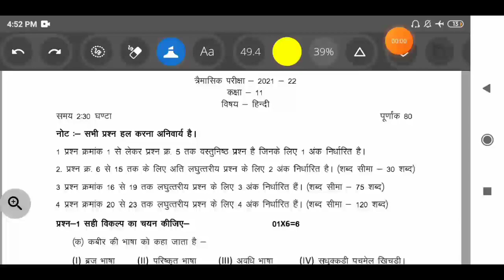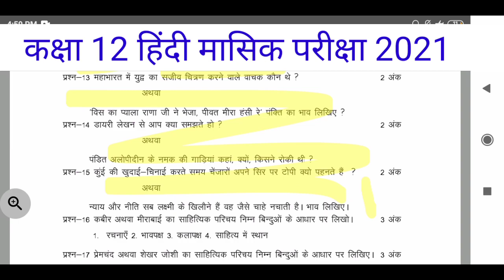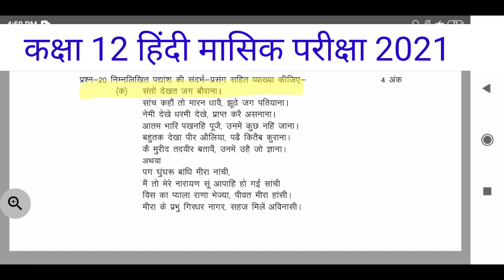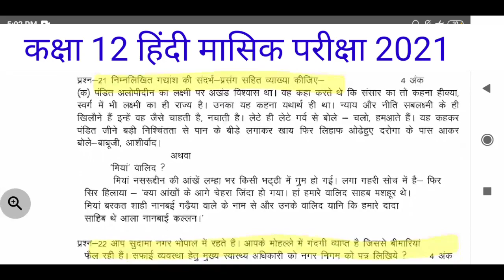कक्षा 11 हिंदी त्रैमासिक परीक्षा पेपर | class 11 hindi trimasik pariksha paper mp board 2021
कक्षा 11 हिंदी त्रैमासिक परीक्षा पेपर | class 12 hindi trimasik pariksha paper mp board 2021

कक्षा 10 विज्ञान त्रैमासिक परीक्षा पेपर संपूर्ण हल के साथ Vigyan real paper leak ho gaya mp boardकक्षा 10 विज्ञान त्रैमासिक परीक्षा पेपर सम्पूर्ण हल के साथ Vigyan sampurn solution ke sath MP Boardपेपर कक्षा 12 के लिए कक्षा 12 रसायन शास्त्र राजनीति का पेपर 28 तारीख का राजनीति का पेपर कक्षा 12 के लिए राजनीतिक शास्त्र पेपर कक्षा 12 के लिए एमपी बोर्ड कक्षा 12 के लिए राजनीतिक शास्त्र पेपर कक्षा 12 का वायरल पेपर राजनीतिक स्वास्थ्य के लिएko dekhna chahie Kyunki is video lecture Mr Mahi Pariksha me Puche Jane Wale paper ka sampurn solution Diya Gaya Hai yadi office Videocon Tak Dekhenge to aapka koi bhi doubt Nahin Rahega aur aapke Sabhi question clear Ho Jaenge doston aapko is class ki PDF chahie Hamare Telegram to join Kar Lijiye use perkaksha 12 Rasayan Vigyan paper kaksha 12 Rasayan Vigyan paper 2021 kaksha 12 Rasayan Vigyan paper MP Board kaksha 12 Rasayan Vigyan paper MP board 2000 ka kaksha 11 Rasayan Vigyan paper 2001 MP board MP Board kaksha 11 Rasayan Vigyan paper MP Board kaksha 11 Rasayan Vigyan paper MP Board kaksha 12 Rasayan Vigyan paper 2021 MP Board paper Rasayan Vigyan full solution ke sath MP Board paper full solution ke sath MP Board paper full कक्षा 10 विज्ञान त्रैमासिक परीक्षा पेपर रियल पेपर का संपूर्ण हल realpaperkahal |mp boardकक्षा 9 विज्ञान त्रैमासिक परीक्षा 2021 एमपी बोर्ड| कक्षा 9 विज्ञान एमपी बोर्ड का पेपर.. कक्षा 12 जीव विज्ञान त्रैमासिक परीक्षा पेपर 2021 mp board | class 12 biology trimasik pariksha paperकक्षा 12 राजनीतिक शास्त्र का पेपर देख लो कल के पेपर में भी आएगा 28 सितंबर का वायरल पेपर..कक्षा 12 रसायन शास्त्र का पेपर देख लो कल के पेपर में भी आएगा 28 सितंबर का वायरल पेपर.. कक्षा 12 रसायन शास्त्र का पेपर देख लो कल के पेपर में भी आएगा 28 सितंबर का वायरल पेपर.. kaksha 9 math trimasik Pariksha paper 2021 | kaksha 9 ganit trimasik Pariksha paper math MP Board

kaksha 9trimasik Pariksha paper 20021 | kaksha 9 trimasik Pariksha paper math MP Board

कक्षा 12 रसायन विज्ञान त्रैमासिक परीक्षा 2021 संपूर्ण सलूशन के साथ |class 12 rasayan vigyaan trimasik pariksha

kaksha 12 Rasayan Vigyan sampurn solution ke sath paper doston aap Sabhi board exam ki taiyari kar rahe hain to is video ko dekhna chahie Kyunki is video lecture Mr Mahi Pariksha me Puche Jane Wale paper ka sampurn solution Diya Gaya Hai yadi office Videocon Tak Dekhenge to aapka koi bhi doubt Nahin Rahega aur aapke Sabhi question clear Ho Jaenge doston aapko is class ki PDF chahie Hamare Telegram to join Kar Lijiye use per aap sabhi ko is class ki ful PDF mil Jayegi doston

kaksha12hindifullsolutionMPBoard 2020
kaksha12trimasikParikshapapersolution 2001kaksha12RasayanVigyan trimasik Pariksha paper MP Board 2001 ka kaksha 12 Rasayan Vigyan MP Board paper 2001